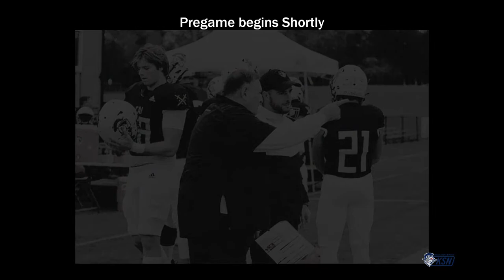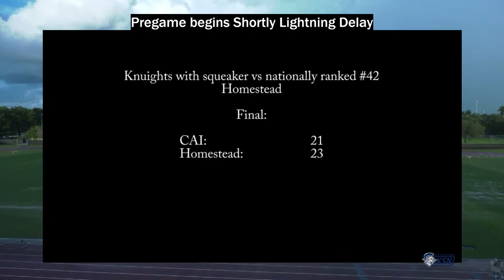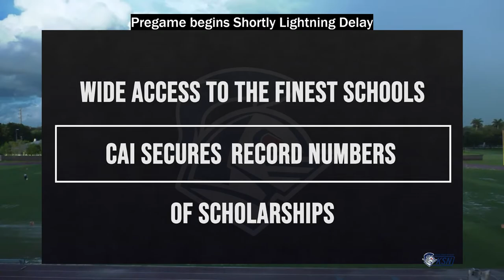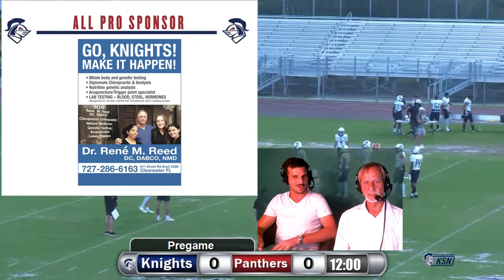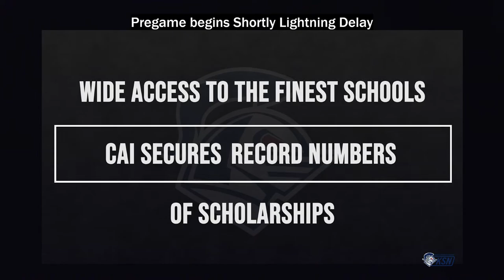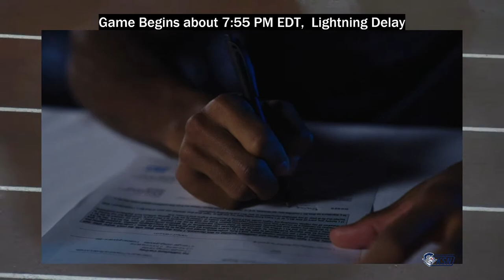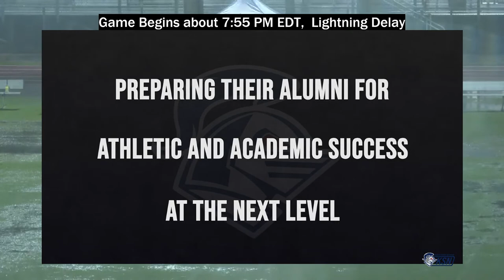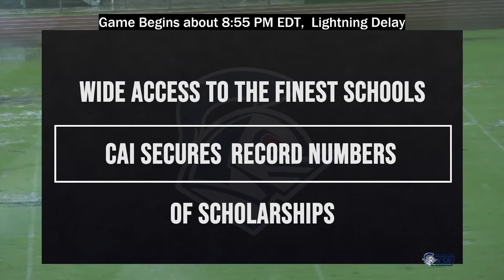Recorded Clearwater Academy Knights Football Vs Miami Palmetto Panthers, Friday, 9-22-2023